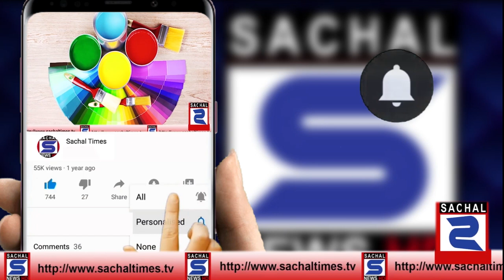چیئرمین پی ٹی آئی عمران خان کا قوم سے اہم خطاب || Chairman PTI Imran Khan's Important Address